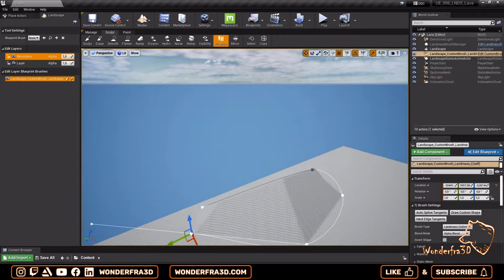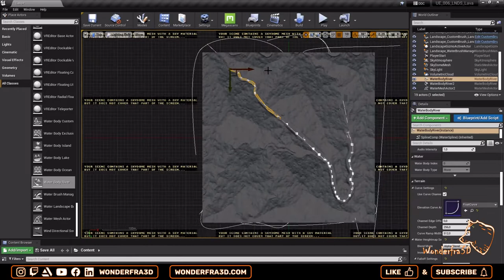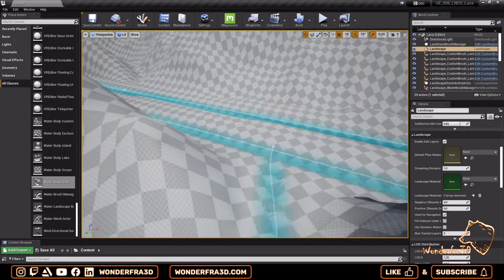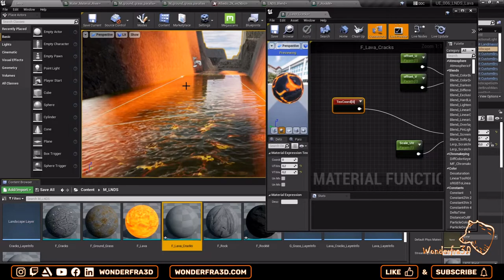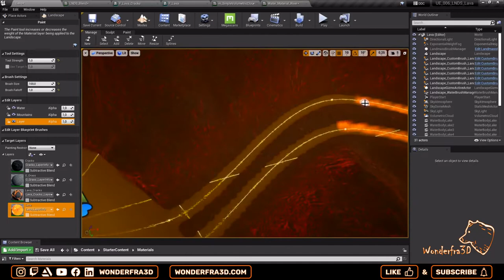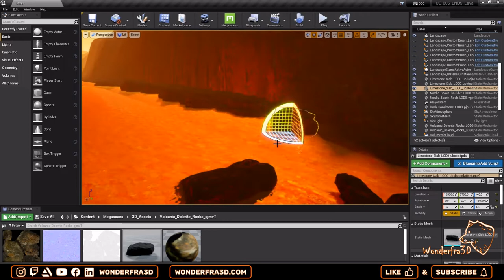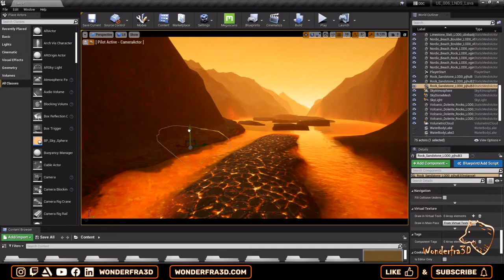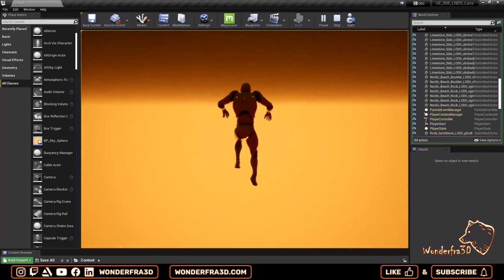Unreal Engine ENVIRONMENT | 1h INSPIRATIONAL MUSIC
The goal of this project was to create a game environment and a rendering with only a few materials: rock and lava.
This time I learned how to combine the Landscape Layer Blend node and Material Functions to blend existing materials and paint the landscape.
The mountains are made with the Landmass plugin and the rivers and lakes of lava with the Water System plugin.
I experimented with changing the color of the water and to paint the riverbed with a lava material, in an effort to get a more dynamic flow.

Assets and materials come from UE-Marketplace and Quixel Megascan.

0:00 Project start
0:15 Mountains (Landmass plugin)
4:08 Lava (Water System plugin)
18:17 Materials (Landscape Layer Blend node)
27:15 Lighting
30:50 Materials
39:35 Rocks
51:58 Camera Actor and last details for rendering
55:43 Final run